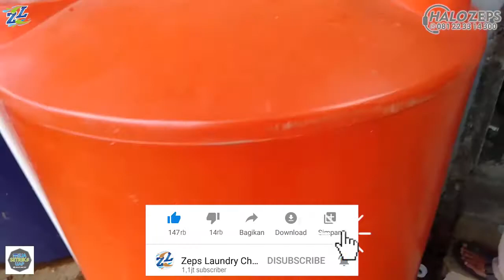CARA MEMASANG POMPA AIR SUBMERSIBLE | TUTORIAL MEMASANG POMPA RENDAM | TIPS PASANG POMPA SUBMERSIBLE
Halo Sobat ZEPS...
Video Ini Membahas Tentang :
Admin Zeps Laundry
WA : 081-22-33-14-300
SILAHKAN KUNJUNGI ONLINE SHOP KAMI :
Admin Meja Setrika Uap
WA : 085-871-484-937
Suport Kami Ya Sobat ZEPS!
Untuk Bisa Terus Berbagi, Cukup Dengan :
Terima Kasih Sobat ZEPS!